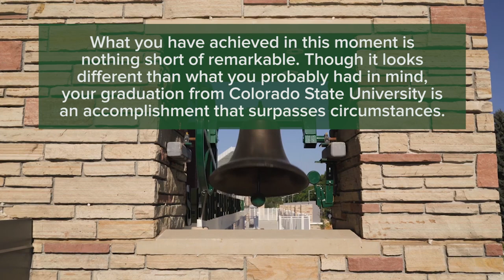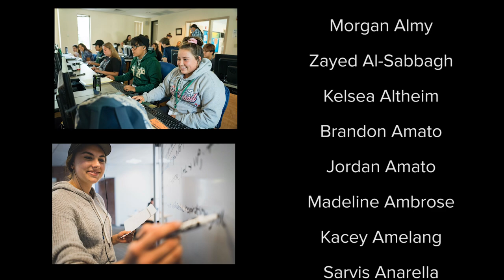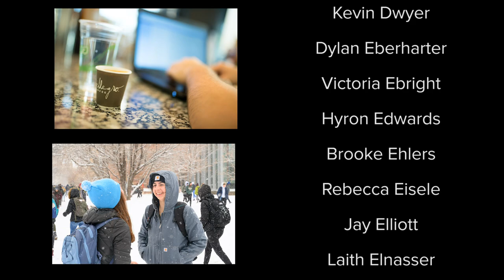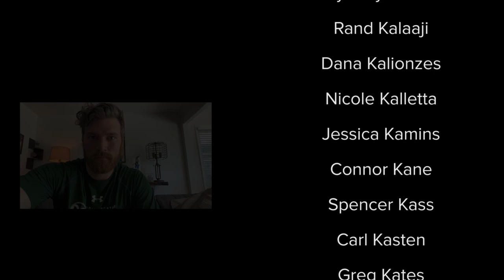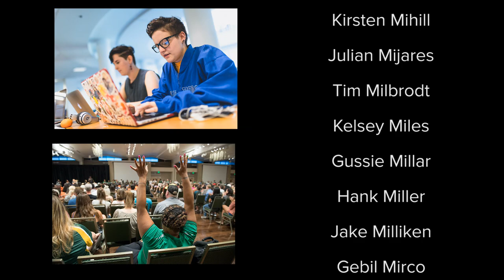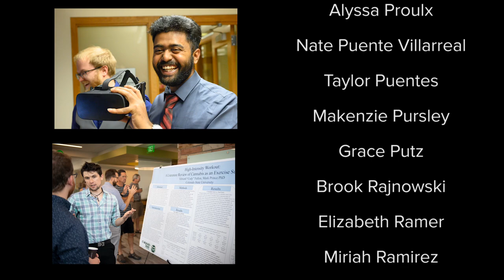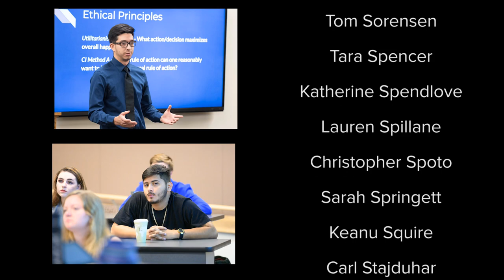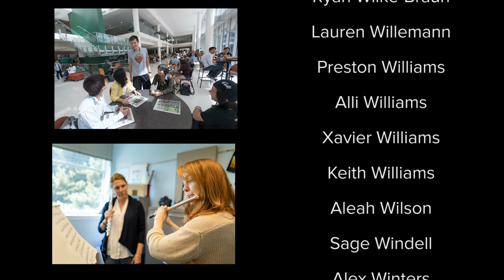2020 CSU Graduate Celebration - College of Liberal Arts